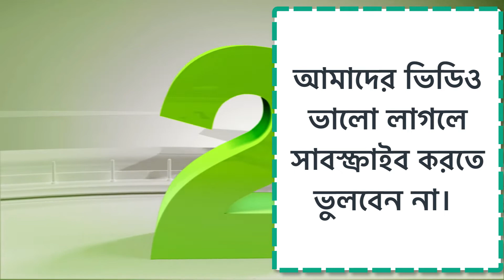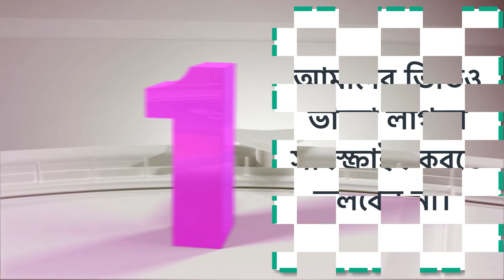itvca এই সেই আর্মি অফিসার পিতার বক্তব্, আমি আমার মেয়েকে ধর্ষণ করিনি।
এই সেই আর্মি অফিসার পিতার বক্তব্, আমি আমার মেয়েকে ধর্ষণ করিনি।

Our commitment/Promise to you:
When you Subscribe, Like & Share our channel, we will do the same for your channel!.After you subscribe pls send us a note, so we can subscribe your channel...Thank you for subscription!!!

*** ANTI-PIRACY WARNING ***
This content is Copyright to Matin Sheikh/CanAmerican Tours and Sightseeing. Legal action will be taken against those who violate the copyright of the followivng materials presented! Including formal complaint to YouTube.